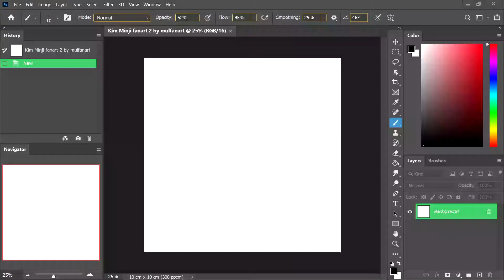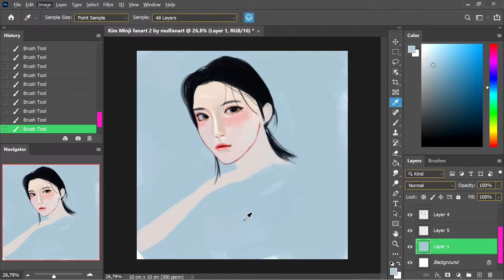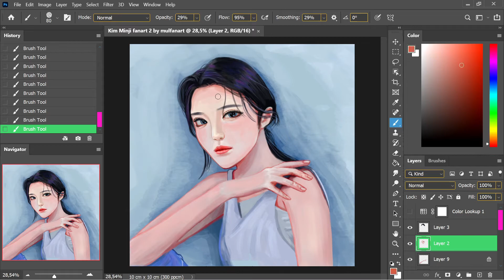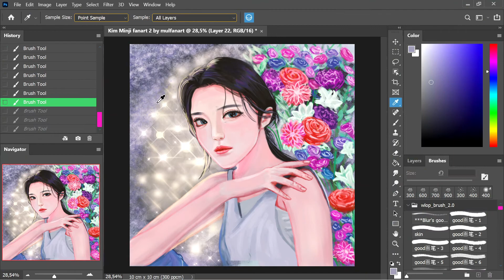김민지 Kim Minji Fanart part 2 Speedpaint by mulfanart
She is Kim Minji. Go follow her Instagram: @0116_candy
My speedpaints are my evaluation to improve my digital painting skill.

BGMs:
1. Yoon Mirae (윤미래) - Flower, covered with piano by PianOnline - KDrama OST & KPop

2. Dreamy - Soft Piano And Strings by Keys of Moon

Drawing Tablet: Wacom intuos pro 5.